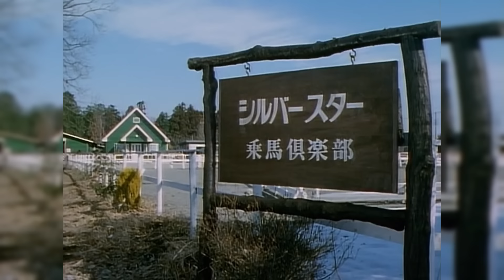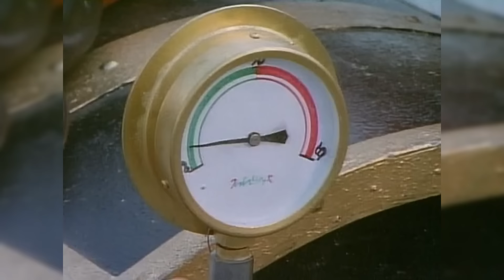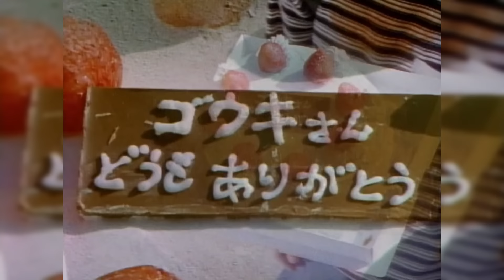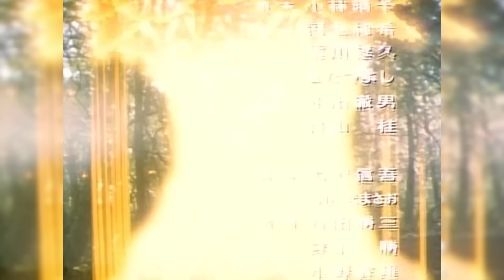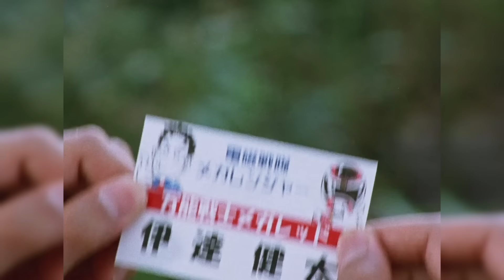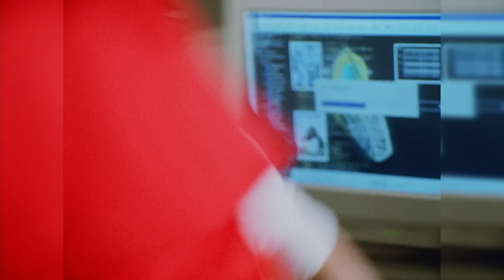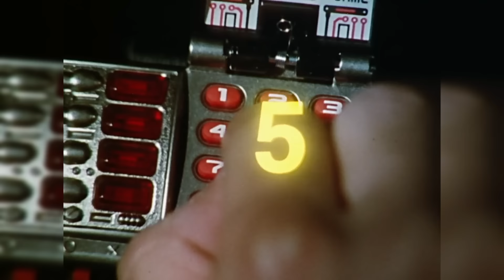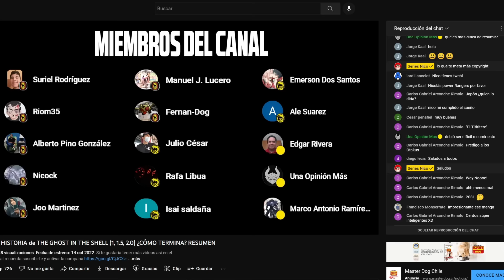La HISTORIA de SEIJUU SENTAI GINGAMAN ¿CÓMO TERMINA? RESUMEN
ENTÉRATE DE LA CRONOLOGÍA DE SUPER SENTAI, SEIJU SENTAI GINGAMAN. Si quieres que resuma alguna serie házmelo saber 👇